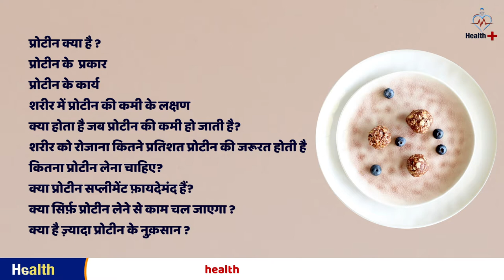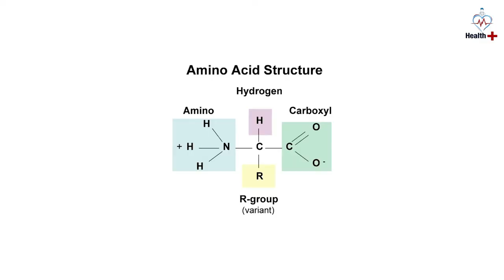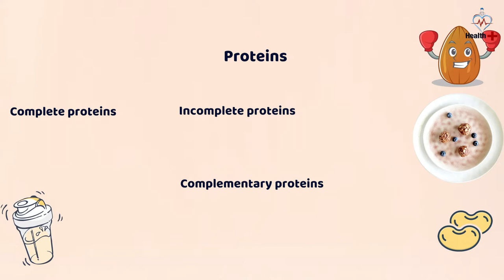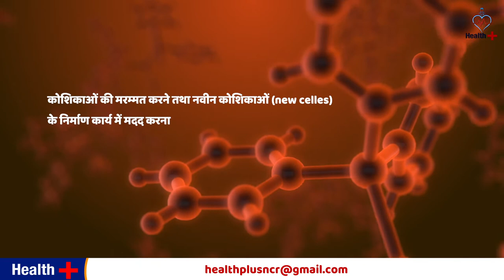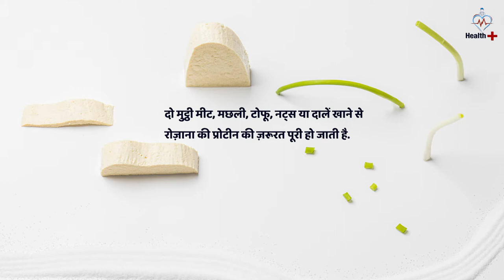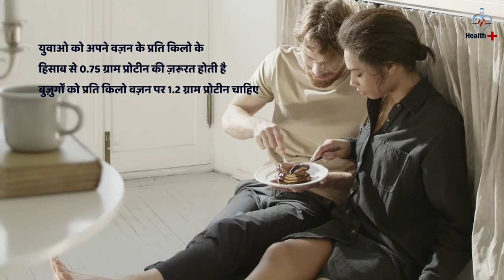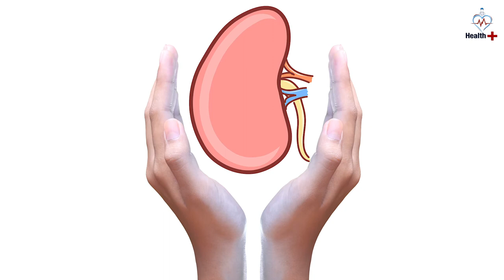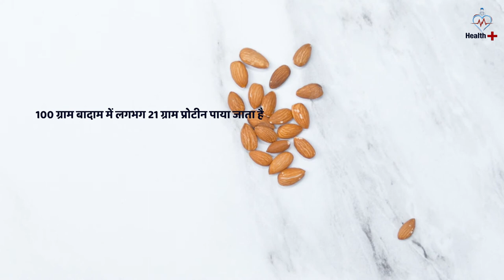Health Plus I Protein Benefits & Side effects in Hindi I एक दिन में कितना प्रोटीन लेना चाहिए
How Much Protein Do You Need?
Vegetarian Diet for Proteins
प्रोटीन वाले शाकाहारी भोजन
In this Video we talking about
Foods rich in Proteins | bodybuilding
एक दिन में कितना प्रोटीन लेना चाहिए
Kya hota hai jab protein ki kami ho jati hai
Top 10 High Protein food
Importance of Protein in Hindi
1. Protein kya hai ?  1:45
2. Type of protein 2:37
3. Function of Protein 3:46
4. Protein ki kami ke lakshan 4:47
5. Protein kyun jaro ori hai 7:15
6. Rojana kitne Protein ki matra ki jaroorat hoti hai 8:16
7. Kya protein sapliment faydemand hai 9:58
8. Kya sirf protein laine se kaam chal jayega 11:32
9. Kya hai gyada protein laine ke nuksaan 12:53
10. Source of protein for vegetarians 14:55
11. 10 best protein food for vegetarian 14:58
Health Plus
प्रोटीन या प्रोभूजिन एक जटिल भूयाति युक्त कार्बनिक पदार्थ है जिसका गठन कार्बन, हाइड्रोजन, आक्सीजन एवं नाइट्रोजन तत्वों के अणुओं से मिलकर होता है। ... सरल प्रोटीन का गठन केवल अमीनो अम्ल द्वारा होता है एवं संयुक्त प्रोटीन के गठन में अमीनो अम्ल के साथ कुछ अन्य पदार्थों के अणु भी संयुक्त रहते हैं
Protein is an important macronutrient that every cell in the body needs. It helps build and repair cells and body tissues, including the skin, hair, muscle, and bone. Protein is also important for blood clotting, immune system responses, hormones, and enzymes.
What are proteins good for?
Protein is one of a complex group of molecules that do all kinds of jobs in your body. They make up your hair, nails, bones, and muscles. Protein gives tissues and organs their shape and also helps them work the way they should. In short, protein is one of the building blocks that make you into who you are
What are the 3 types of protein?
People use them to increase muscle mass, improve overall body composition and help meet their protein needs.
Whey Protein. Whey protein comes from milk. ...
Casein Protein. Like whey, casein is a protein found in milk. ...
Egg Protein. ...
Pea Protein. ...
Hemp Protein. ...
Brown Rice Protein. ...
Mixed Plant Proteins.
How much protein do you need daily?
According to the Dietary Reference Intake report for macronutrients, a sedentary adult should consume 0.8 grams of protein per kilogram of body weight, or 0.36 grams per pound. That means that the average sedentary man should eat about 56 grams of protein per day, and the average woman should eat about 46 grams.
Who needs the most protein?
Children under 4: 13 grams.
Children ages 4 to 8: 19 grams.
Children ages 9 to 13: 34 grams.
Women and girls ages 14 and over: 46 grams.
Boys ages 14 to 18: 52 grams.
Men ages 19 and over: 56 grams.